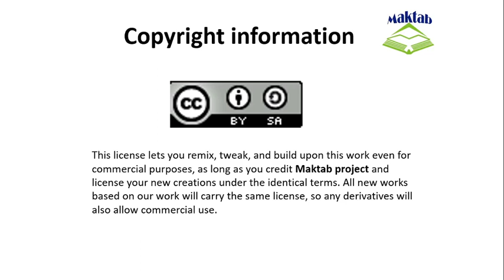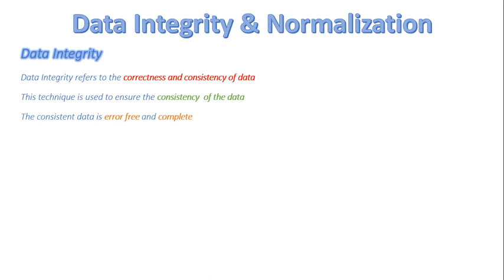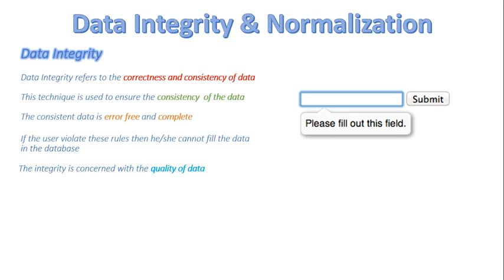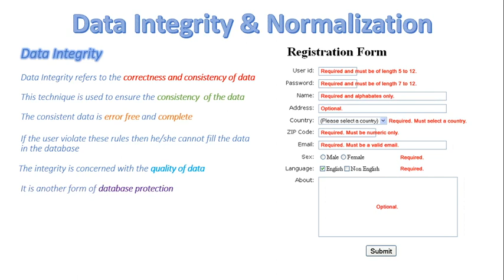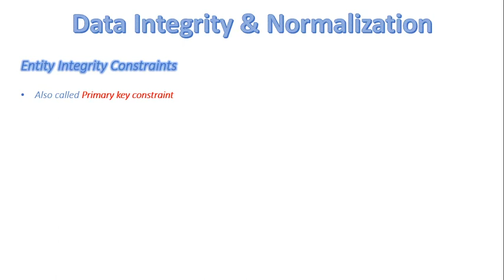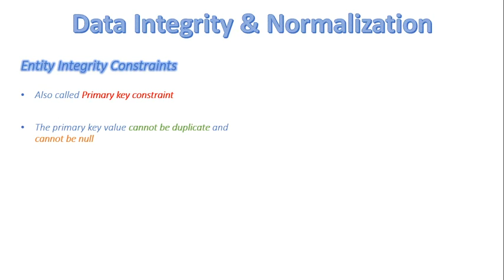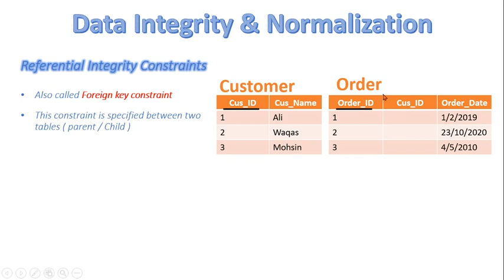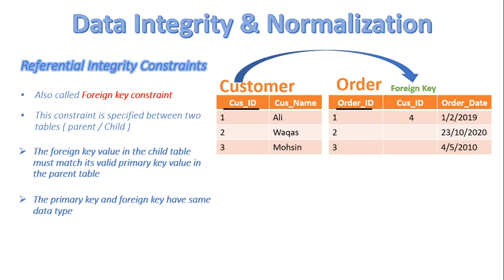FSc Computer Science Book 2, CH 13, LEC 92: Data Integrity Constraints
- Overview
- Data integrity constraints